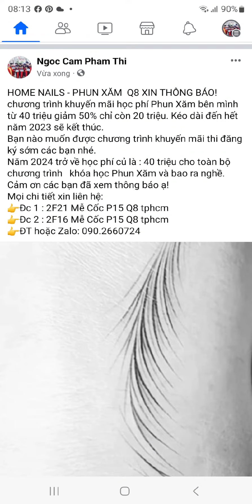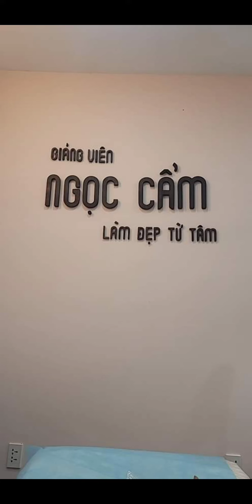HOME NAILS PHUN XĂM Q8 TP.HCM XIN THÔNG BÁO ĐẾN QUÝ HỌC VIÊN